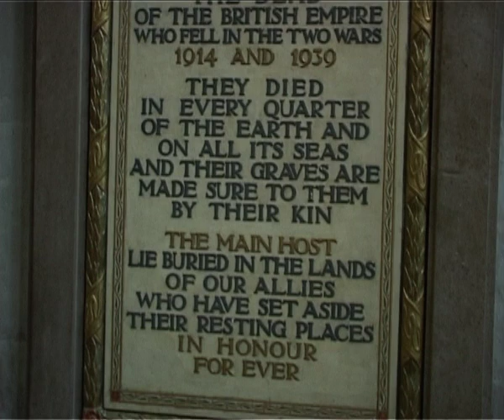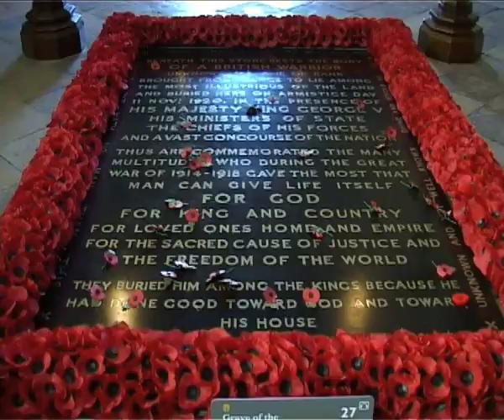Unknown Warrior - Ceremony at Westminster Abbey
Wreath laying at the tomb of the Unknown Warrior conducted by the Commonwealth War Graves Commission.

Video produced by London video production company Tony Charlesworth Associates